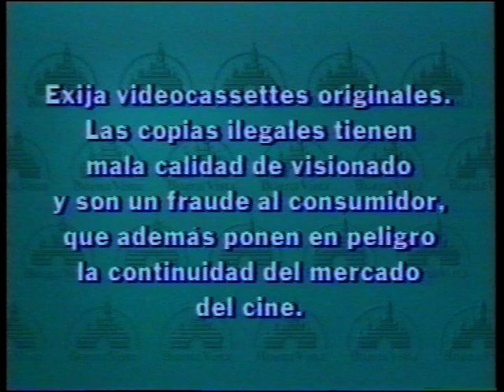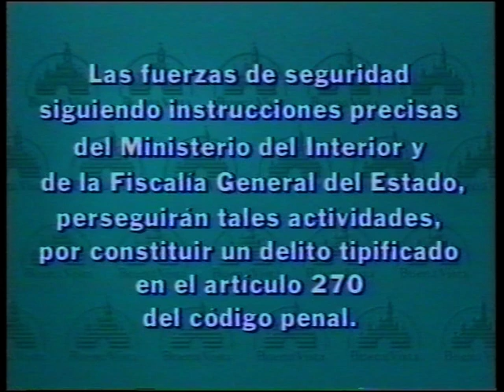Tu reino encantado (Comienzo) (VHS)